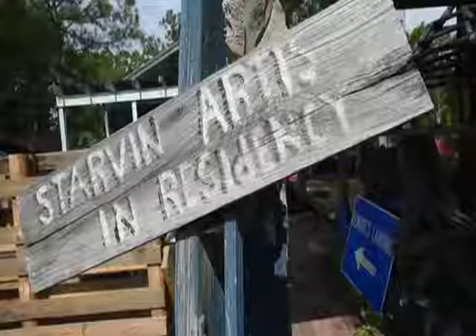Business partners Mike Madriaga and Sam Douangdara are renovating and re-opening the South Walton la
Business partners Mike Madriaga and Sam Douangdara are renovating and re-opening the South Walton landmark Elmore's Landing, the art gallery on U.S. Highway 331 South which has been closed since artist/woodcarver Joe Elmore died in March.

By: Devon Ravine
Published on: September 1, 2017